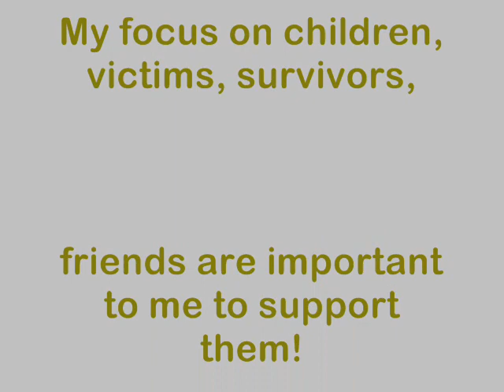Blunt to PeaceGrumpyBoy.wmv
Peacegrumpyboy is trying to destroy the relationships between the granddaughter, the son and the grandmother/mother.  He needs to learn to respect us since he is not working then why did he jump into a conclusion and announced that he had a lawyer?  Please!!! I don't think many people appreciate his behavior because he is coward!  Not very many people in Idaho like him.  He has to stop twisting the "help" signs. He better stay away from others that are willing to help the trio because we are professionals He is not! Please respect us all fully - he doesn't need to insult other deaf vloggers he thinks he knows the law! Nooooo! Thank you for your attention, Peacegrumpyboy!